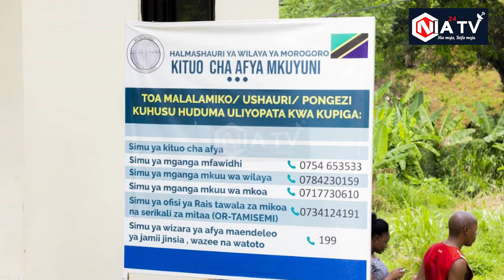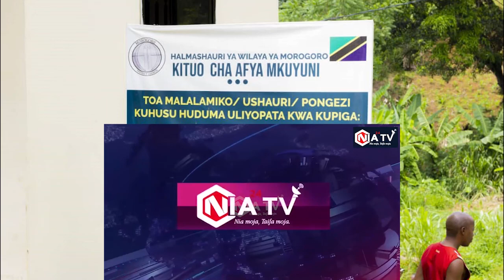BABUTALE AANZA KUTEKELEZA, WATOTO 50 NA WAZEE 50 WAPATIWA BIMA YA AFYA